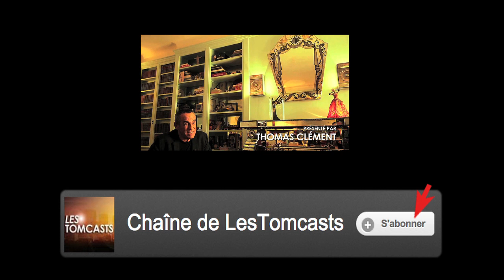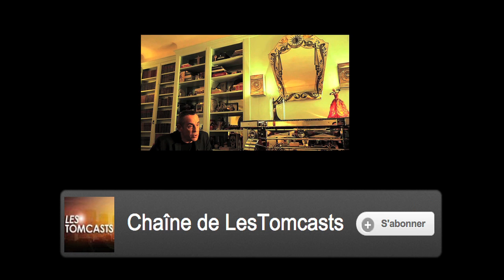Alice David et Medi Sadoun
Tomcast avec Alice David et Medi Sadoun à l'occasion de la sortie du film "Les Francis" le 23 juillet 2014.